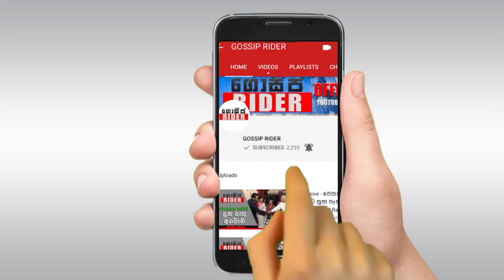ඉන්ධන හිග කාලේ මෙරටට ආ තෙල් නැව්වලට සල්ලි ගෙව්වේ තිලිණිද ? මාධ්‍යවේදියෙක් ඇමතිගෙන් අසයි | Kanchana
Thilini Priyamali |